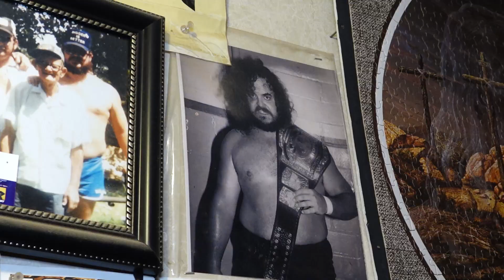Black Bart - When I Wrestled Ahmed Johnson (Moadib in Global Wrestling Federation)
Former NWA/WCW/WCCW Wrestling star Black Bart talks about wrestling vs Ahmed Johnson (then Moadib) before he went to WWF.

Black Bart is back on Title Match Network! Here we discuss Bart's time in GWF (Global Wrestling Federation) when he met a young Ahmed Johnson (Tony Norris). Before he went to WWF/WWF for Vince McMahon, Ahmed was known as Moadib the Nubian Terror.

This Black Bart Special Shoot Interview (Dec 2020) is created/owned & produced by Title Match Media LLC. It is our exclusive property.

The only way to watch the 3-hour Black Bart Shoot Interview is here on the Title Match YT channel or on our premium streaming service,

Title: Black Bart (aka Rick Harris) Shoot Interview
Recorded: Dec 2020
Location: Weatherford, TX
Cast: Black Bart
-Production Cams: 2 Sony Prosumers
-Live edits/Post-edits were made in the Title Match studios via Premiere Pro CC
-Hosted by Telly Bistis (Title Match Media LLC owner)
-Camera Crew: Telly Bistis
-Studio Rights: Title Match Media LLC (via Title Match Wrestling, Title Match Network)